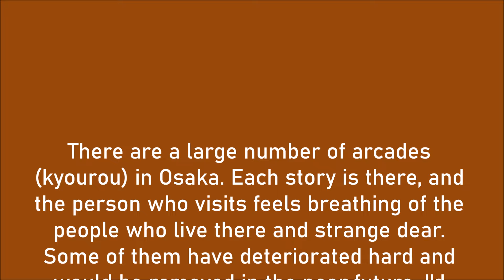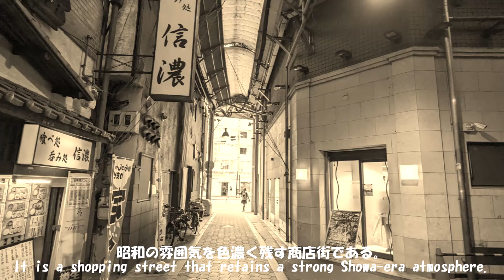〘第80話〙【大阪なつかし拱廊物語： 阪和商店街（天王寺区）】 nostalgic arcade story of Osaka(Japan)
[第八十話] 阪和商店街（天王寺区）
[Episode80] Hanwa Shopping Street (Tennoji-ku)

こんにちは、メインパパ（mainpapa）です。
大阪のアーケード（拱廊）の風景を切り取り、静かな音楽とともに映像にしてみました。
癒されるノスタルジアの世界をお楽しみください。
毎月1日にアップロードしています。

Hello, I am "mainpapa".
I cut out the scenery of Osaka arcade (kyourou) and made a video with quiet music.
Enjoy the healing world of nostalgia.
Uploaded on the 1st and 15th of every month.

大阪には数多くのアーケード（拱廊）があります。そこにはひとつひとつの物語があり、訪れるひとは住んでいる人たちの息づかいや不思議ななつかしさを感じるものです。その中にはかなり老朽化が進み、近い将来には撤去され消えていくものが出てくるでしょう。大阪の貴重な文化の一つとして写真に残していきたいと思います。

There are a large number of arcades (kyourou) in Osaka. Each story is there, and the person who visits feels breathing of the people who live there and strange dear. Some of them have deteriorated hard and would be removed in the near future. I'd like to leave it for photos as one of valuable culture in Osaka.